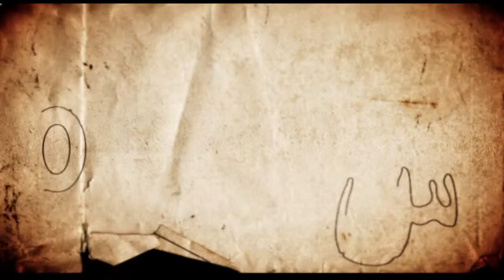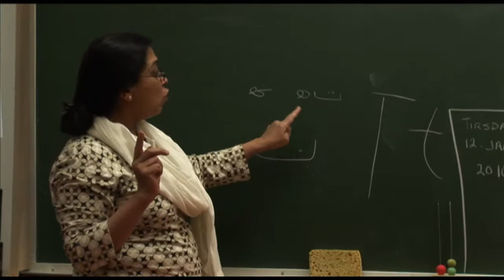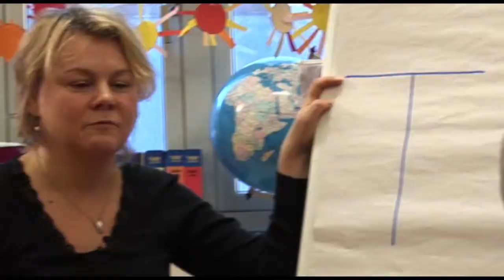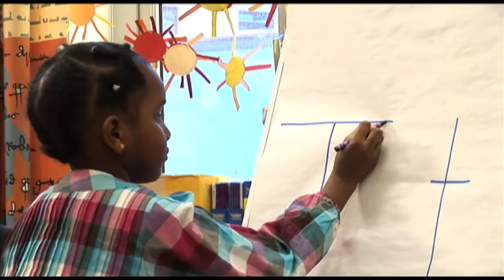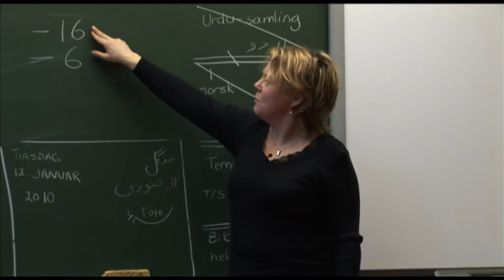Parallell lese-og skriveopplæring